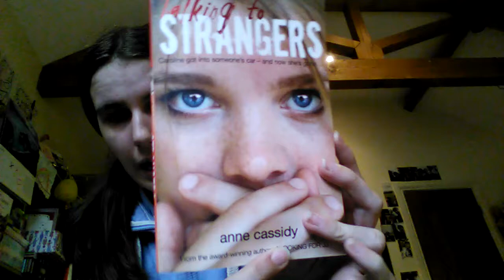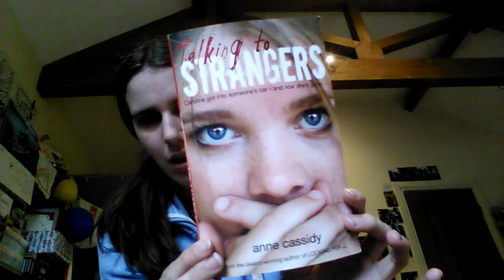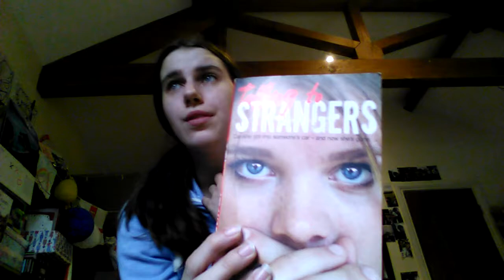Book review talking to strangers